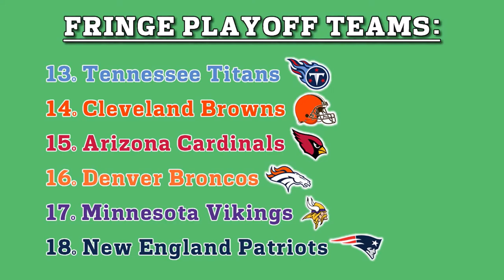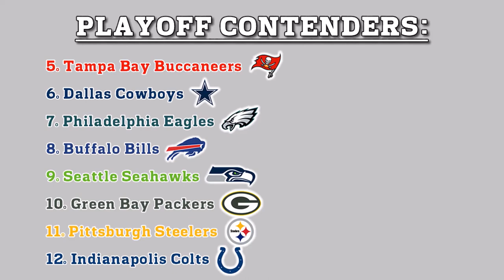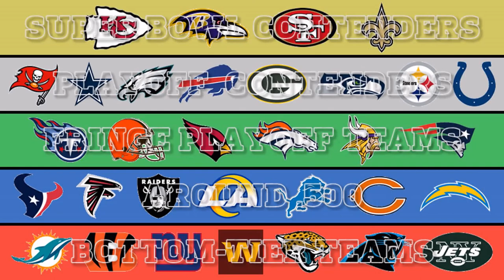Rankings all 32 teams in tiers pre-2020 season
Now that we have passed the opt-out deadline and are only about three weeks away from the 2020 NFL season being kicked off, I wanted to put together my pre-season power rankings and put all 32 teams in separate tiers, to give you an idea of where I see them at this point.